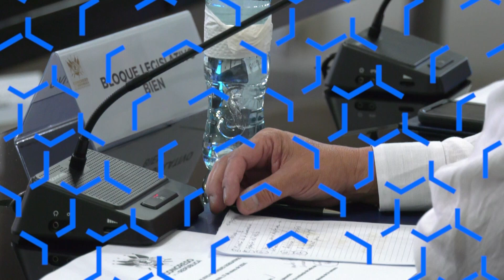El TrabajoLegislativo alcanza importantes resultados durante la jornada. 12-6-2024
La función legislativa avanza y los diputados y las comisiones de TrabajoLegislativo lo demuestran, con acciones que continúan el camino al desarrollo.